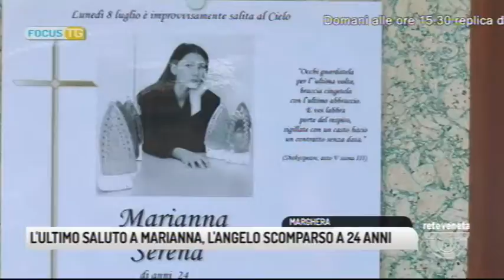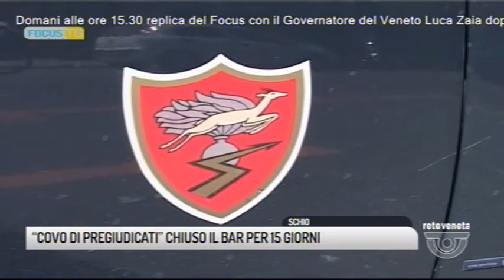FOCUS TG (13/07/2019 19.46.48)